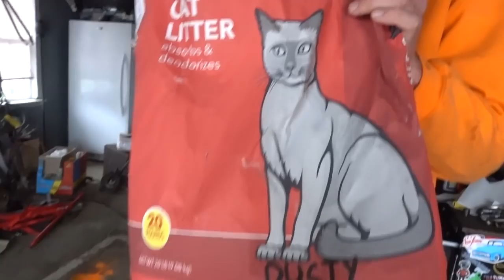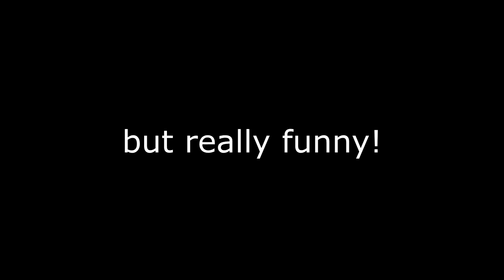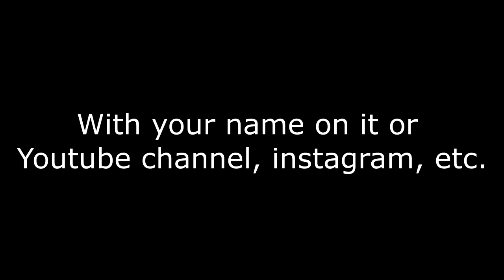FIRST GATOR RIDE!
AWESOME!!! In today's vlog we get to do something awesome! I finally get to rid the gator for the first time. That's right, First gator ride! This isn't anything like motocross or supercross. But it is an insane machine and you'll be seeing it in the vlogs.

FAN MAIL:
3DMachines